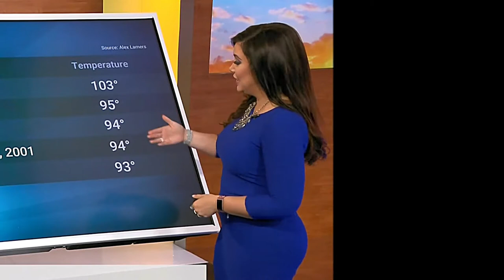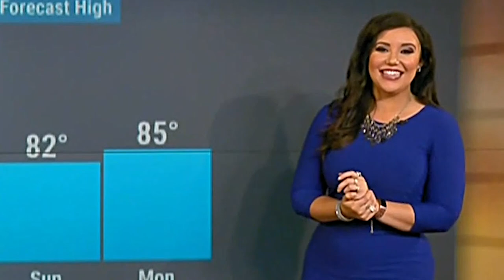Felicia Combs Blue Dress - Easy On The Eyes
Felicia Combs wearing a tight blue dress.  Very Easy On The Eyes.